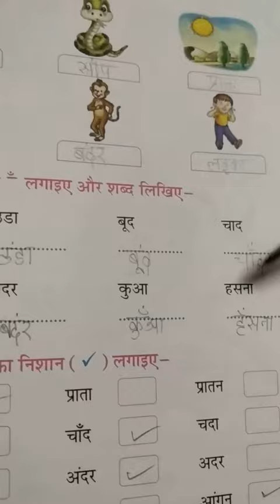Class 1..Hindi home work.. 21/8/2020